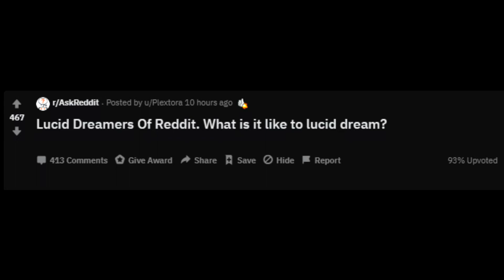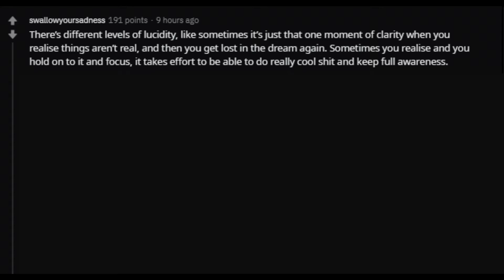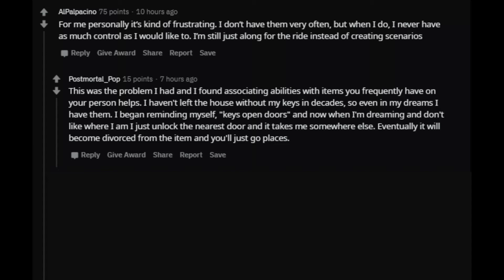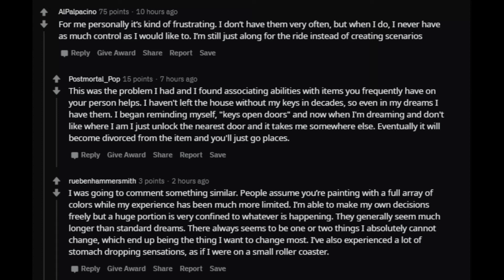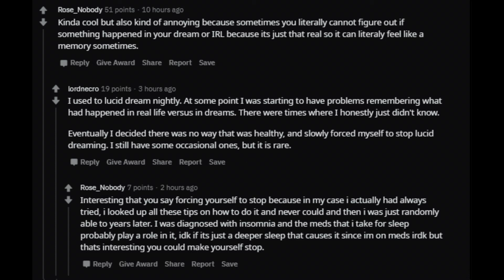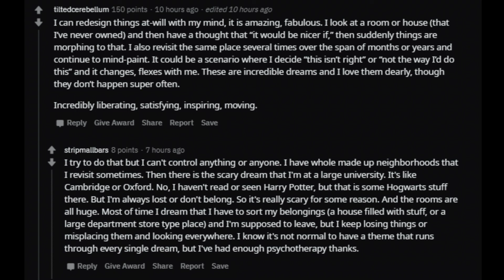LUCID DREAMERS of Reddit, What's it like to LUCID DREAM? r/ Ask Reddit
LUCID DREAMERS of Reddit, What's it like to LUCID DREAM?